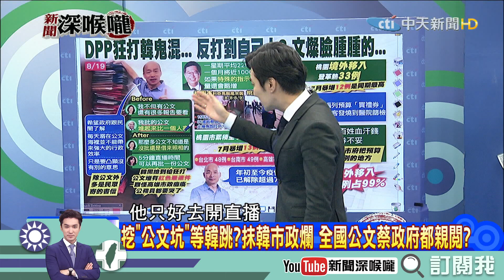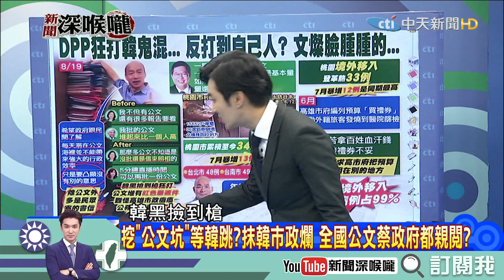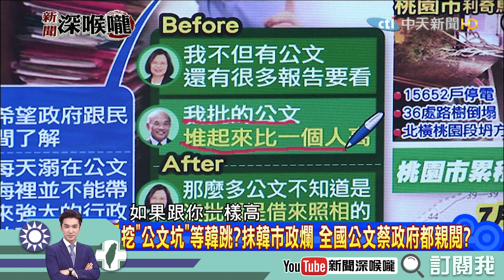《新聞深喉嚨》精彩片段 蘇貞昌酸韓引公文之戰 韓拍片反擊！謝龍介批：公文看那麼多！效率那麼差？